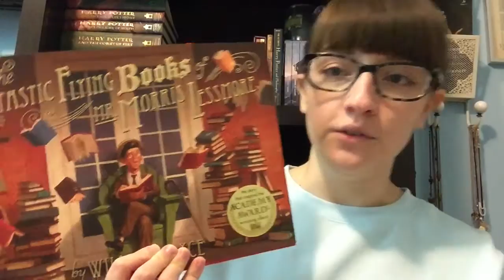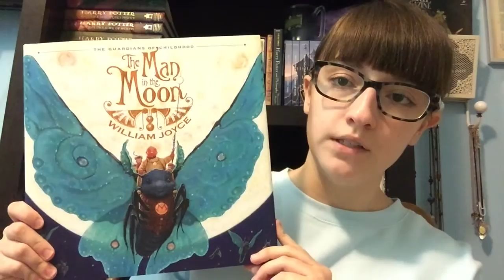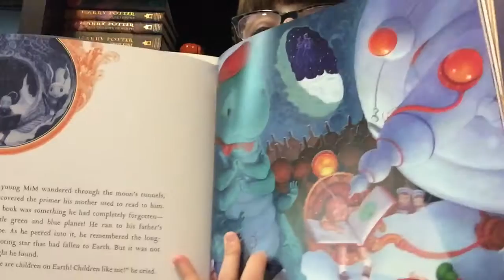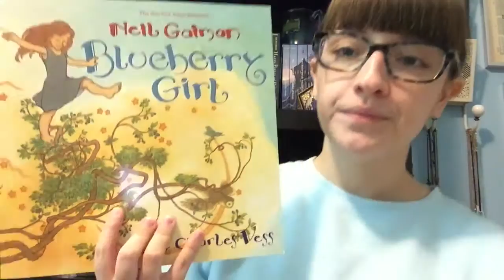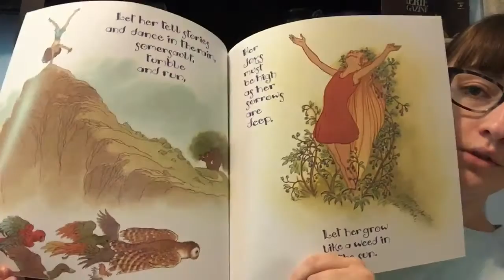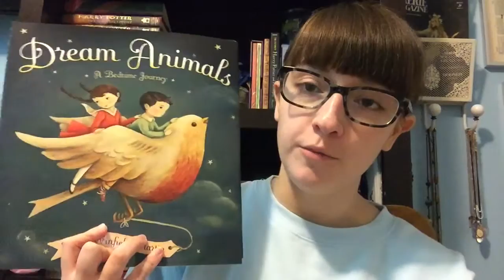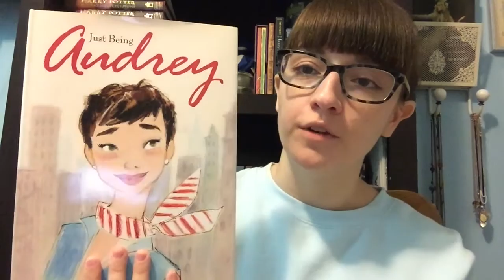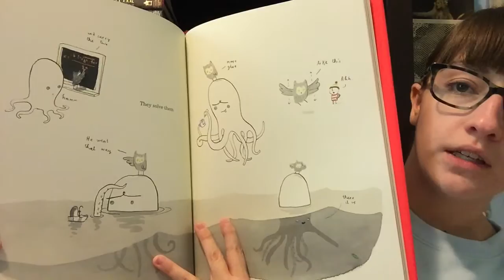My Picture Book Collection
Hi everyone! I actually pre-filmed this last week, as I'm currently recovering from having my wisdom teeth taken out. As soon as I'm feeling/looking better, I will be filming videos for you lovely people once again! Hope you are all well. Xo